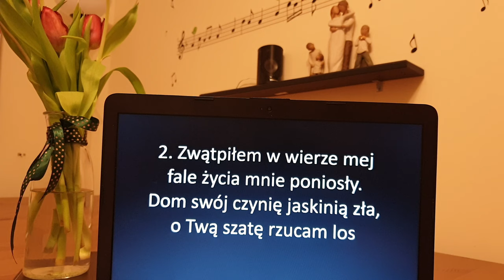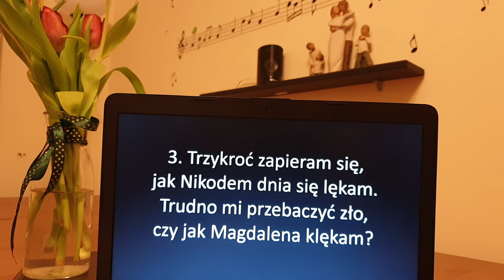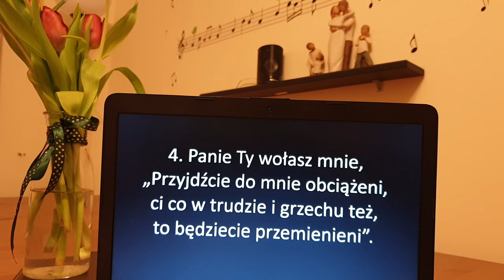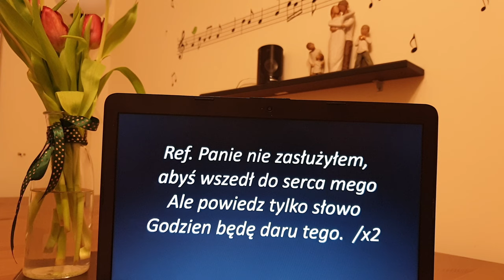Panie, nie zasłużyłem, abyś wszedł do serca mego.